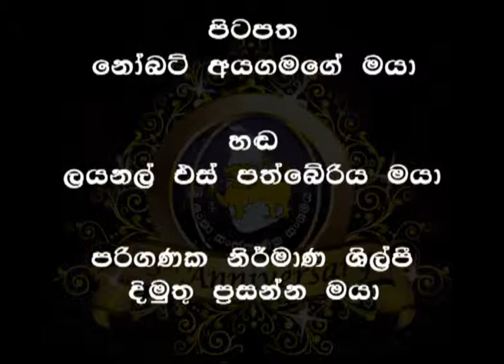SLCA Kuwait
SLCA 25th Anniversary Film Part 4